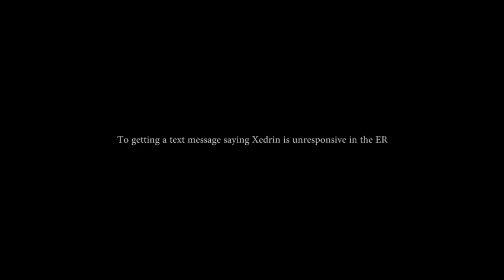Xedrin X Kasper (FTH) [Official Music Video]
Thank you to all of our fans and our supporters that have been by our side sense when we were getting plays in the double digits. Thank you and we love you.

Produced By: The Parliament
Shot By: Isaiah Kim & Callie Street
Actors: Posie & Friend
Edited By: Kasperthesaint
Directed By: Kasperthesaint & Isaiah Kim
Label: Kasperity
Locations:
The Great Wall of China
Seattle Airport
XXXX (Downtown Missoula, Montana)
Studio 300

The Instagrams

The Parliament: @Thezootownparliament
Kasper: @Kasperthesaint
Xedrin: @iamxedrin
Isaiah Kim: @Kimycon
Callie Street: @_Calliestreet_
Posie: @p0s1er1stau